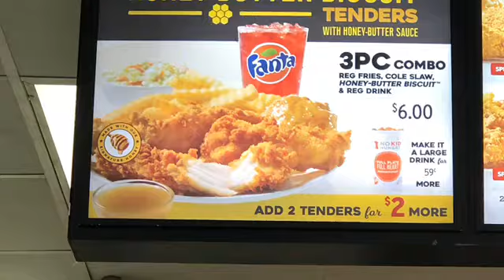Vlogmas Day 21 // in Texas yay 😁